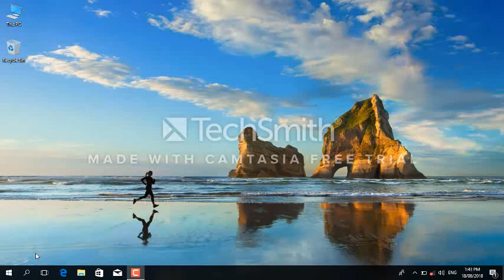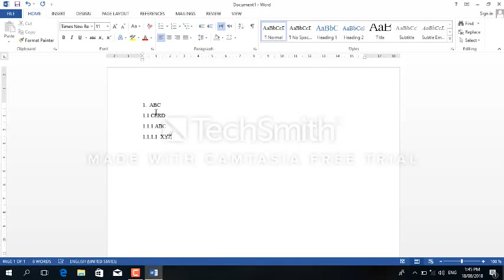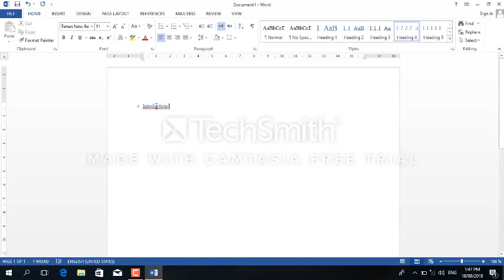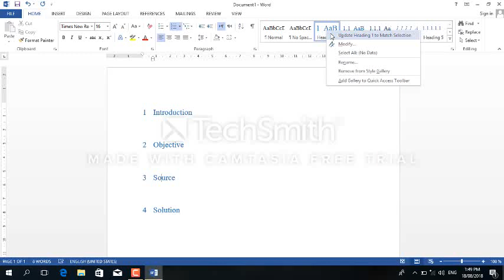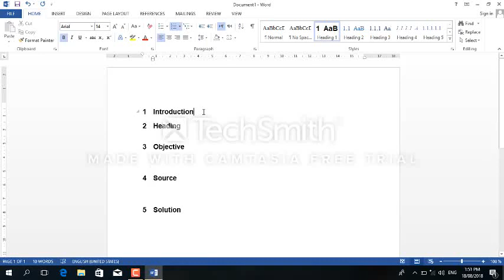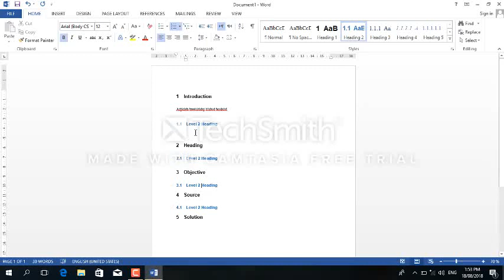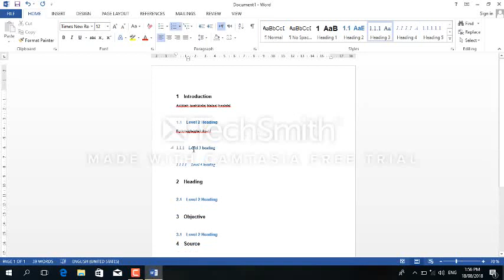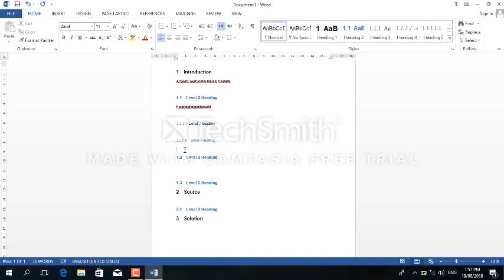How to Use Styles in MS Word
How to Use Styles in MS Word. Save Time using Styles